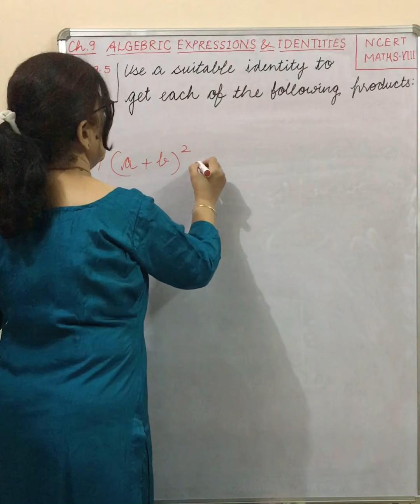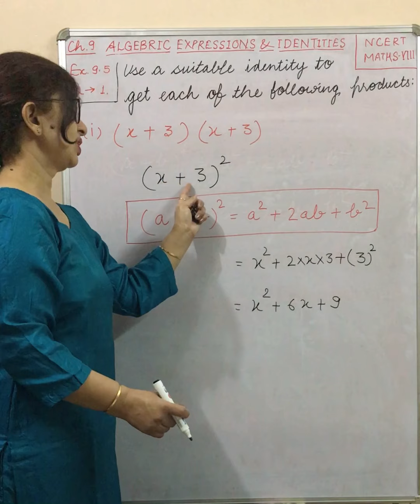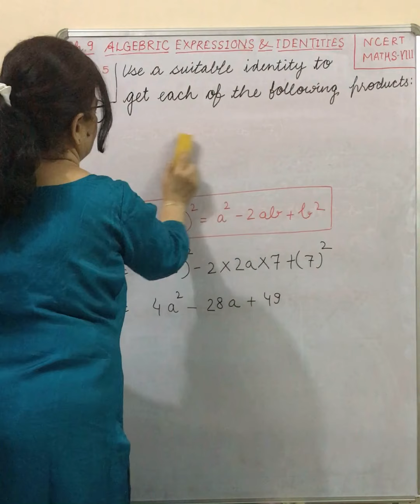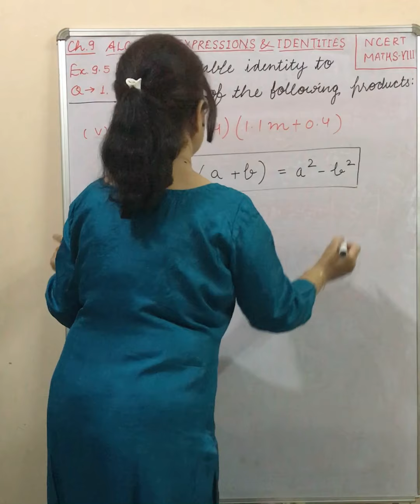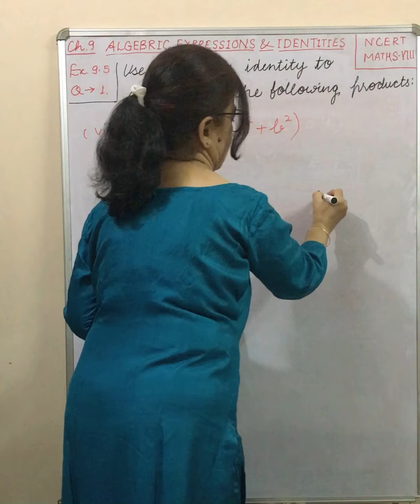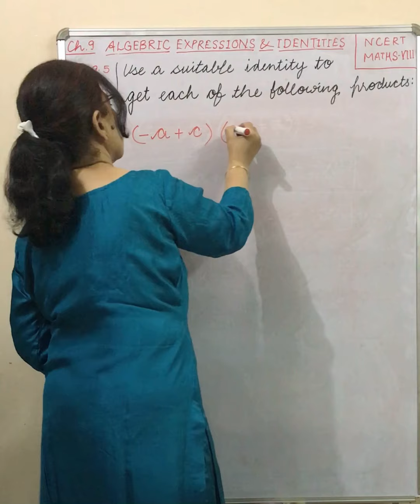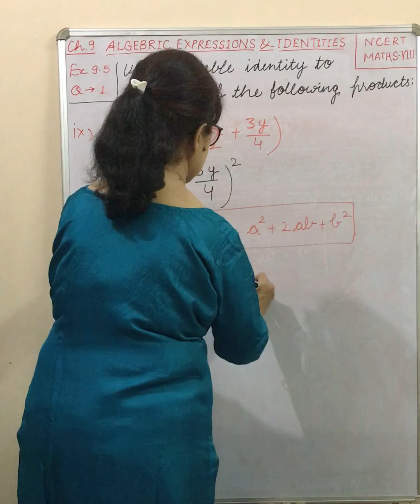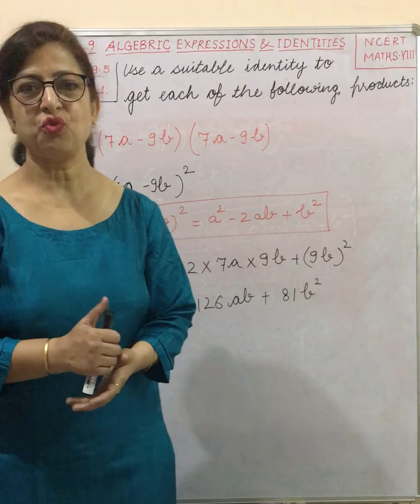Chapter-9 Algebraic Expressions and Identities (Part - 9)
Identities and Exercise 9.5 Ques - 1 (All parts)
Class VIII NCERT